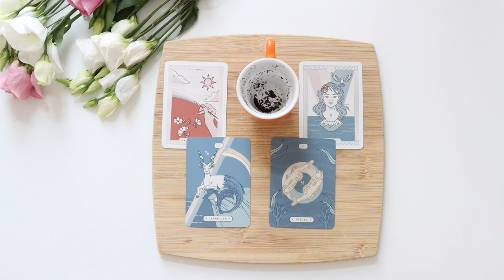🤩 NEXT BIG CHANGE COMING - ☕️🔮 TEA LEAF PREDICTION + CARDS 🔮☕️ - LOVE, CAREER ETC...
PICK A GROUP:
GROUP 1 - 0:45
GROUP 2 - 8:20
GROUP 3 - 15:19

- 20 - 25 Minutes

- 20 - 25 Minutes

1. How they feel about you
2. What they are going through
3. Your current relationship
4. Your future relationship.
5. Advice.

- 1 Hour and 15 Minutes